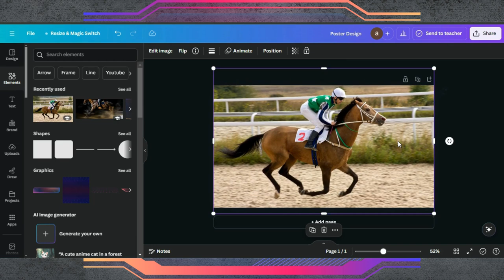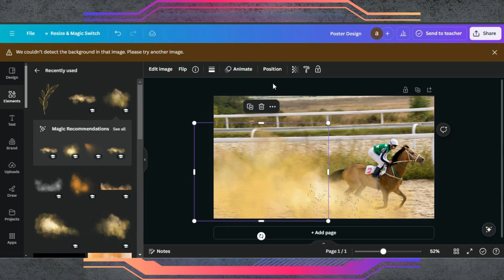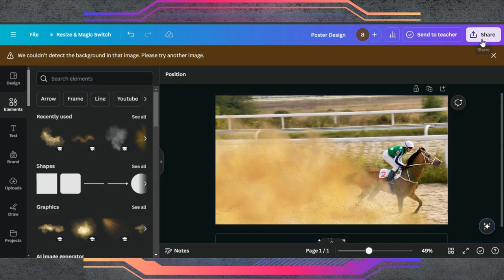Sandstorm Effect Canva Tutorial | Photo Manipulation In Canva | Effects To Image In Canva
🌪️ Sandstorm Effect Canva Tutorial | Easy Step-by-Step Guide

Welcome to our Sandstorm Effect Tutorial in Canva! In this video, we’ll show you how to create a dramatic sandstorm effect that adds a dynamic and powerful look to your designs. Whether you’re working on a photo edit or a graphic design project, this effect will give your visuals a striking and professional edge.

0:00 Introduction
0:01 Demo Of End Results
0:03 Starting a Project in Canva
0:06 Adding Image
0:17 Editing Tips & Tricks
2:00 Finalising Design

The credit of music to @WindowsofKen